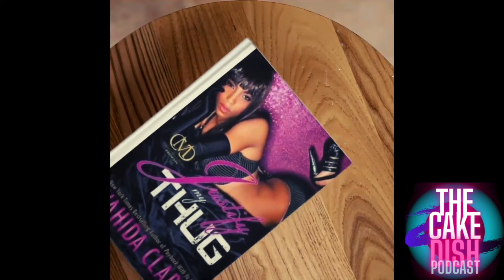Wahida Clark Joins The Cake Dish Podcast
Bestselling author Wahida Clark joins The Cake Dish Podcast to discuss her journey from incarceration, to becoming one of the biggest African-American fiction authors in history. Mrs. Clark took us down memory lane to the start of her publishing company and how she managed to sell millions of novels and help other authors.

Buy “In The Wicked We Trust” Novel: